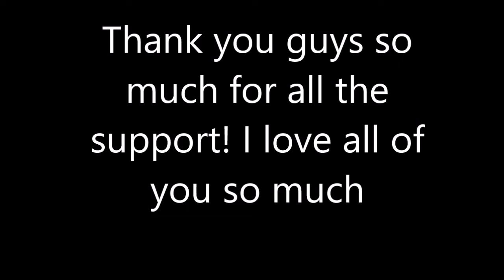IF I DIE THE VIDEO ENDS